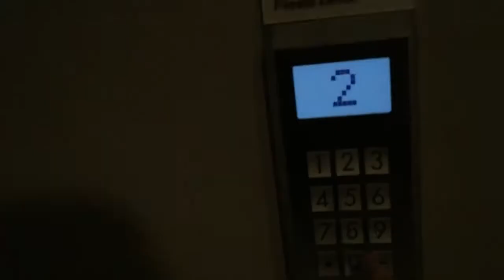🗽 ROW NYC HOTEL ROOM TOUR (NEXT TO TIMES SQUARE) 💯💯 DOUBLE BED ALL TO MESELF 로우 호텔 룸 투어 | vlog #6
240120 Day 1

0:06 check-in
0:37 room reveal
1:28 ROW HOTEL LEVEL 28 ROOM TOUR
2:45 what happened on the flight SYD TO LA
(2:51 *새해 전야 후 다 빠이빠이함)
3:59 LA TO NEW YORK
4:50 what happened on the train AIRTRAIN TO LIRR
5:30 what happened on the way to hotel
5:43 day 1 itinerary